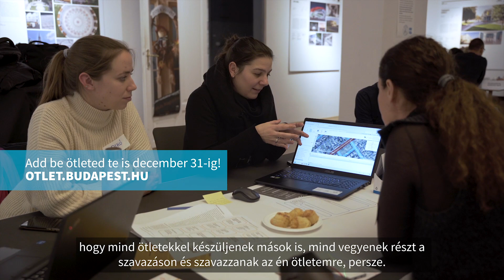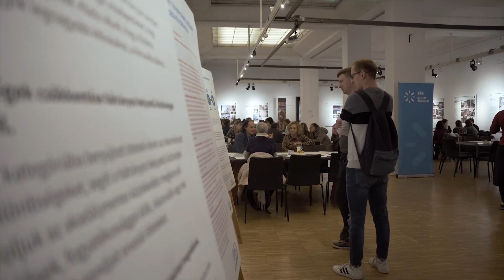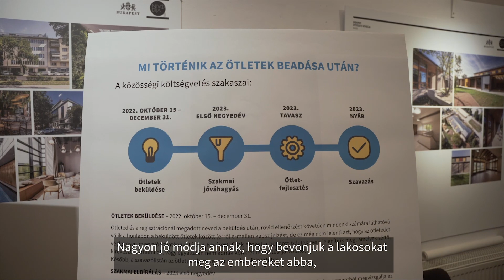Közösségi költségvetés - Ötletszalon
November 23-án rendeztük meg az első Ötletszalonunkat a FUGA – Budapesti Építészeti Központban.

A rendezvény célja az volt, hogy inspirációt gyűjthessetek közösségi költségvetés ötletbeadásához, informálódhassatok a közösségi költségvetés szabályairól, és találkozhassatok olyan fővárosi szakemberekkel, akik a formálódó ötletetek témájában jártasak, és tanácsokkal segítenek titeket abban, hogy a lehető legjobb ötletet adjátok be.

A Fővárosi Önkormányzat 2022-ben harmadik alkalommal indította el közösségi költségvetését. A budapestiek ötletei alapján ismét 1 milliárd forint felhasználásáról dönthetnek majd a város lakói.

A budapestiek ötleteit október 15. és december 31. között várjuk az otlet.budapest.hu oldalon.